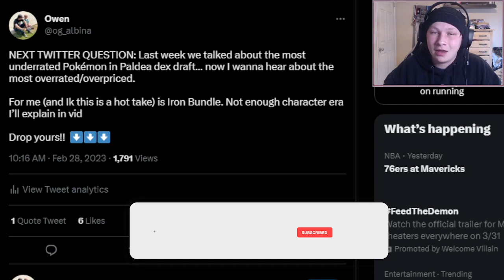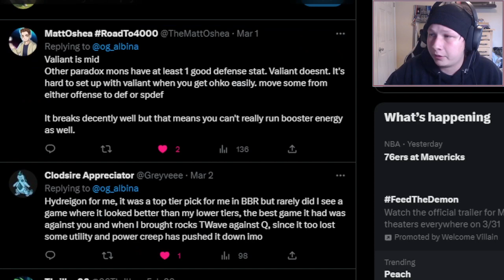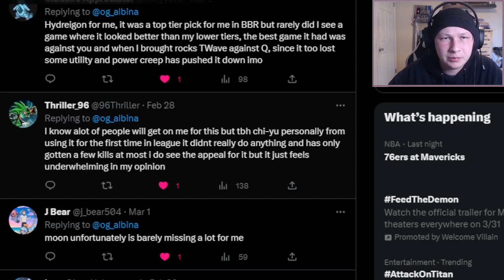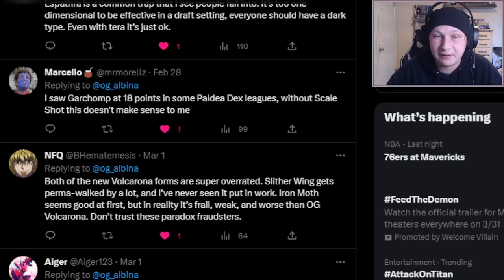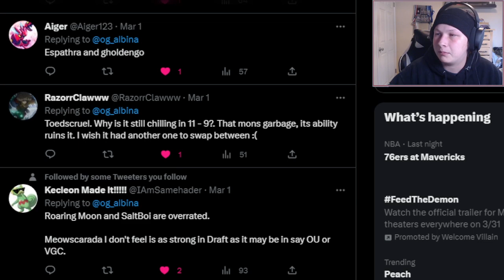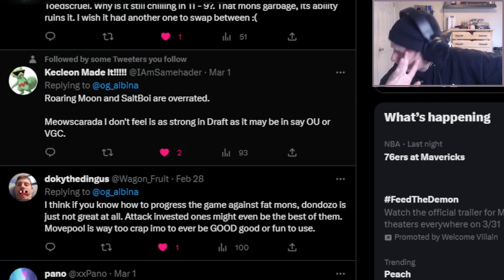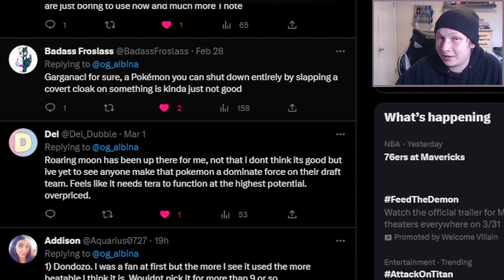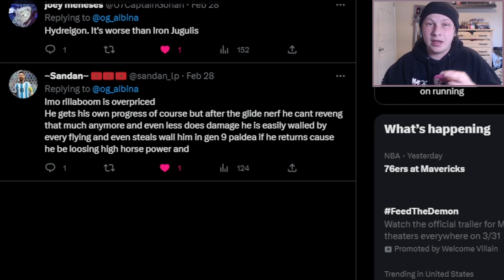These are the Most OVERRATED Pokemon in Paldea Draft League